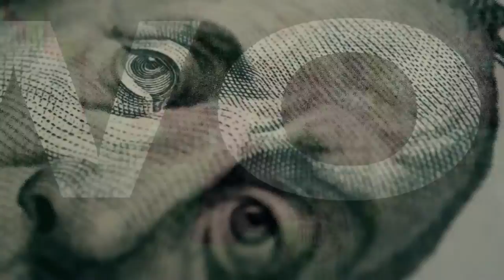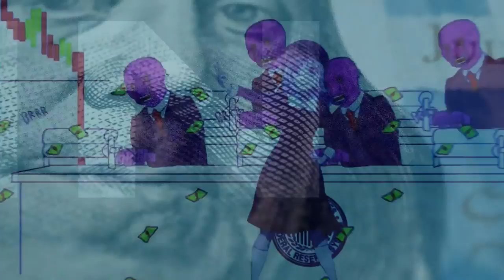Jabbo The Macnificent x Cuban Pete - Workin - prod JP On Tha Track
This track was done back in 2018 for Jabbo's project 'Jabbo & His Macnificent Friends'

There was never an official video done but seeing as we are 'workin' on a new track I thought I'd put something together.

Look out for the new track coming soon. It's the first single off Cuban Pete's Nary Da Producer produced album 'Rocket Science'